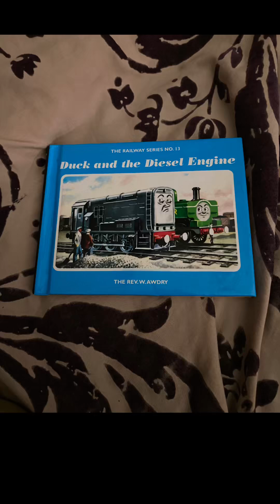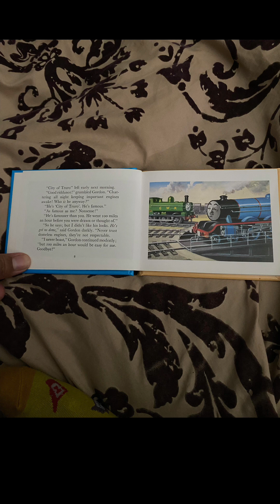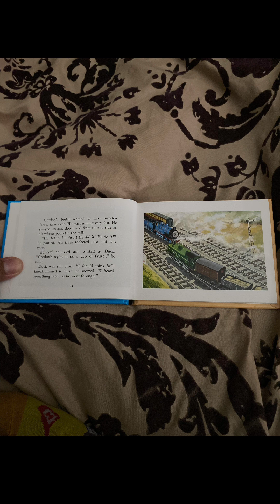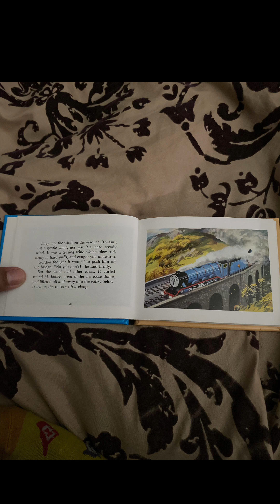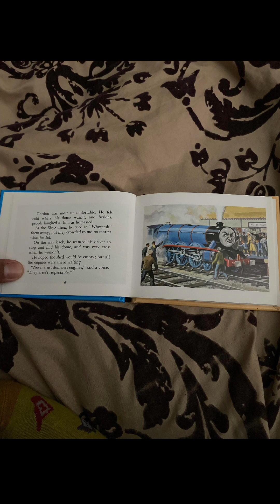Duck and the Diesel Engine: Domeless Engines (NOT MADE FOR KIDS!!!)